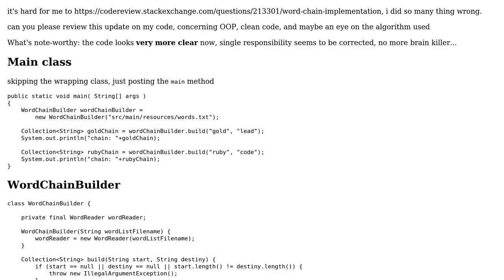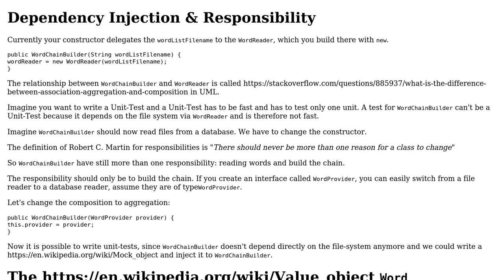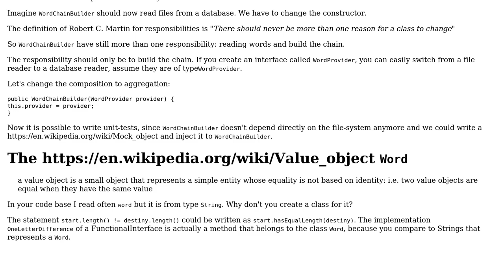Code Review: Word Chain Implementation follow up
With thanks & praise to God, and with thanks to the many people who have made this project possible! | Content (except music & images) licensed under CC BY-SA | Music | Images & others | With thanks to user Roman user Martin Frank and the Stack Exchange Network Trademarks are property of their respective owners. You are responsible for your own actions.